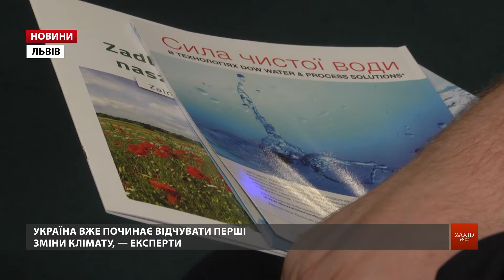На Lviv Eco Forum розповіли про зміни клімату в Україні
Десять країн світу та одна важлива тема — екологія. Вже традиційний Екофорум знову зібрав у Львові експертів. Говорили про технологічні інновації в охороні навколишнього середовища та заміну традиційних енергоресурсів на альтернативні. А також про реформи в екологічному законодавстві.